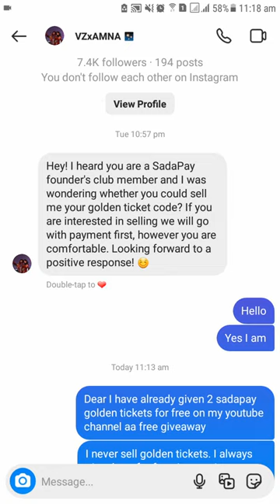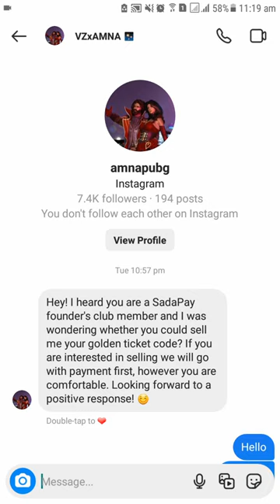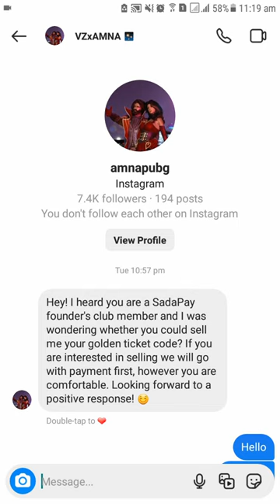SadaPay Golden Ticket: I do not Sell SadaPay Golden Ticket! I always Give SadaPay Golden Ticket FREE